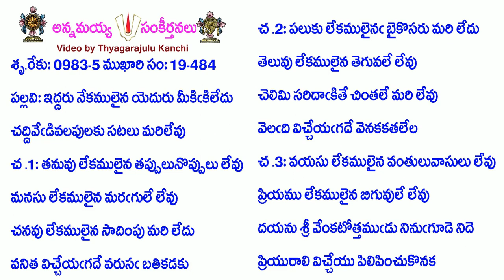Book19-Song484-9108-ఇద్దరు నేకములైన యెదురు మీకిఁకిలేదు-iddaru nēkamulaina yeduru mīkikilēdu